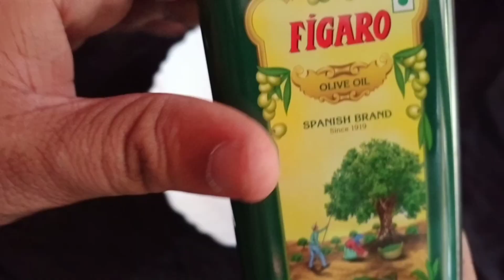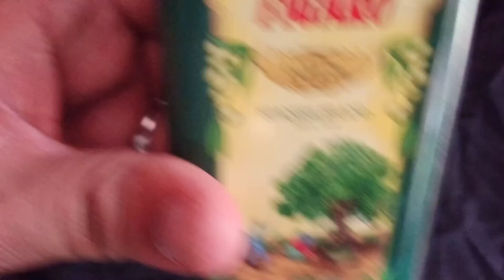yamani manthi|home made manthi|ഇത് ഒരു ഒന്നൊന്നര യമനി മന്തിയാ.. ഇത്രക് എളുപ്പം ആയിരുന്നോ യമനി റൈസ്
Hi alll🥰🥰🥰🥰🥰
ee yamani manthiyum ninghalk eshtavum.. undaki  nokaneeeee

ഇത്  നല്ല അടിപൊളി  മാന്തിയിട്ടോ  കാണണണംട്ടോ 🥰🥰🥰